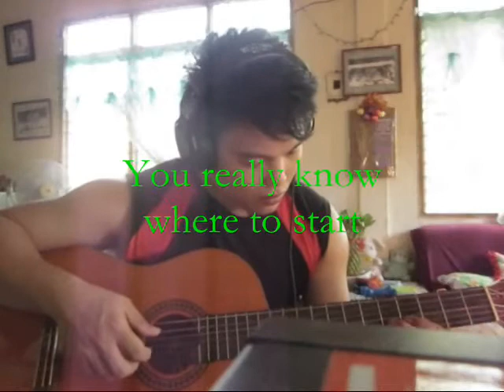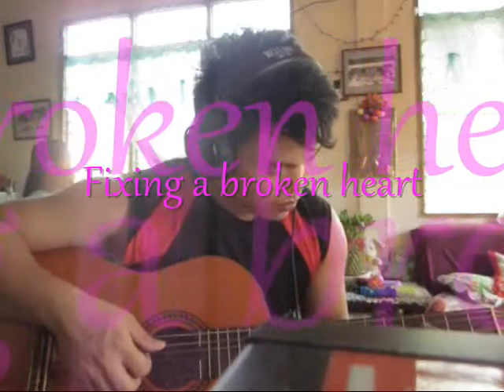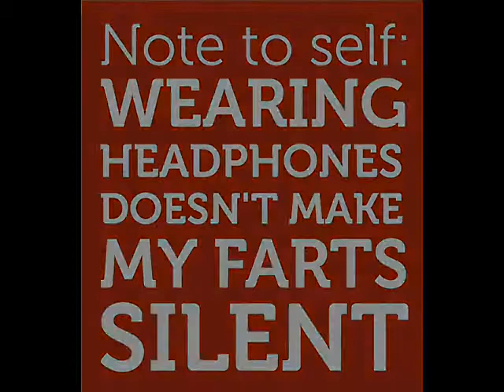Fixing A Broken Heart (K JaMS Guitar Cover)